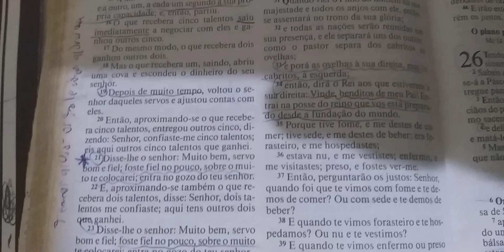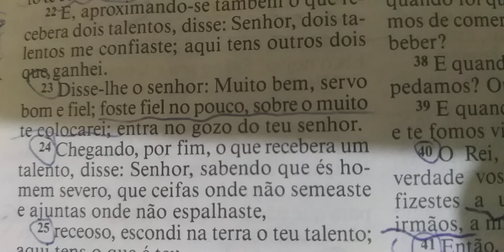Devocional do Dia : Não sejamos negativos